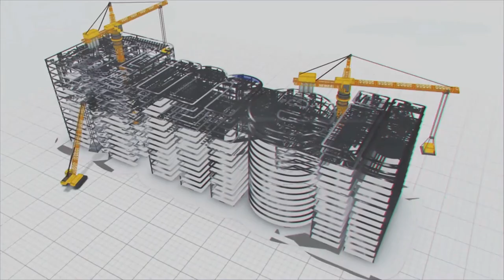The Role of Ports in Development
Ports are important transportation hubs that are a major part of goods movement. They handle roughly 95% of India’s external trade by volume and 70% by value. The basic function of a port is to provide a link between land and sea transport and transfers of freight and passengers between the two systems efficiently.

India has started supplying green ships, and it is the name given to any seagoing vessel that contributes towards improving the present environmental condition in some way. The Green ship technology adopts procedures to decrease emissions, consume less energy and be more efficient. It Decreases carbon emissions by 50% compared to trucks and 20% compared to trains. It can only be possible when people or goods are transported by ships using the minimum resources and energy potential to protect the environment from pollutants generated by the ships.